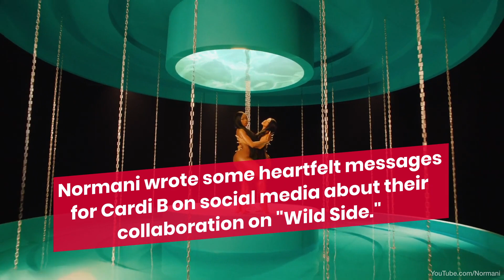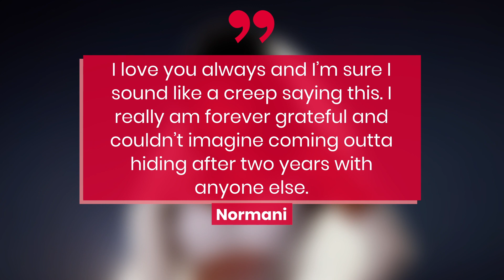Normani Pens Heartfelt Message About Cardi B Collab on "Wild Side" | Fast Facts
Normani Pens Heartfelt Message About Cardi B Collab .